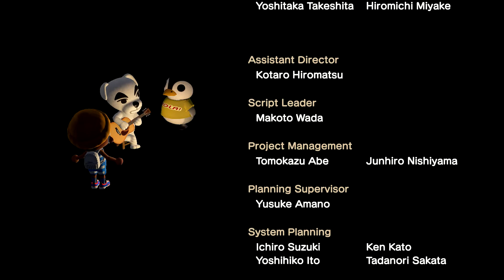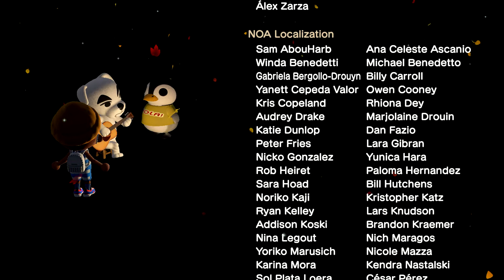ANIMAL CROSSING:KK ADVENTURES